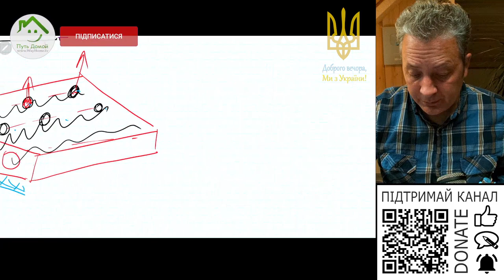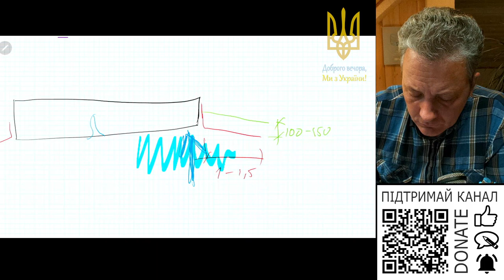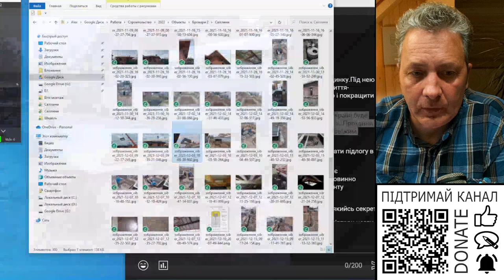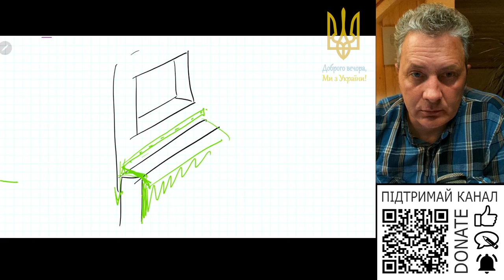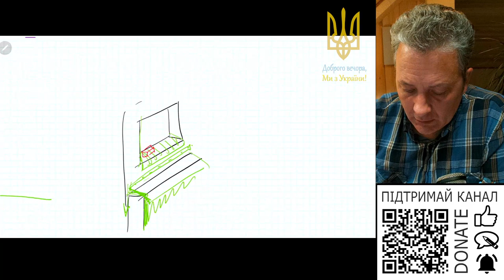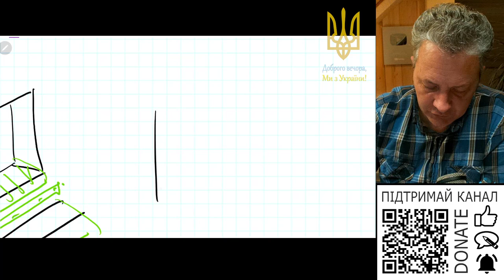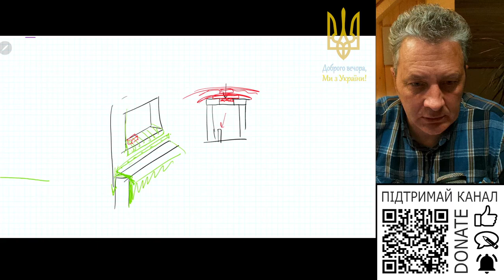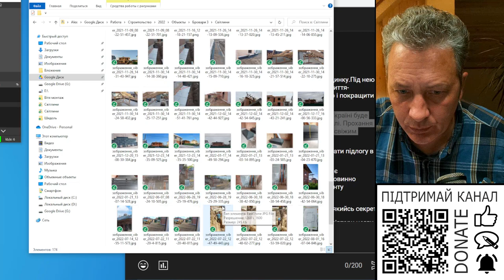Консервація будинку на зиму. Головне?